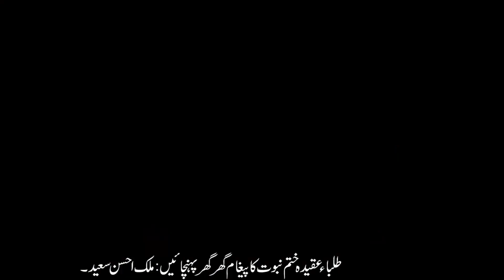تعمیر وطن میں عظیم الشان ختم نبوت کانفرنس۔